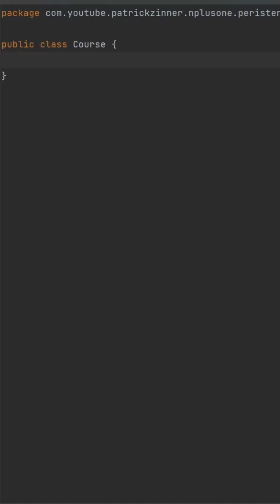Fixing the N+1 Query problem in springboot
The n+1 query problem is a performance issue in database-driven applications where, instead of efficiently fetching all necessary data in a single query, additional queries (n+1 queries) are generated for each related item, leading to performance degradation.